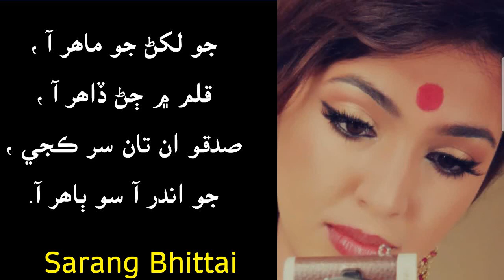جو قلم ۾ ماھر آ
لکڻ جو ڄڻ ڏاھر آ
صدقو ان تان سر ڪجي ،
جو اندر آ ، سو ٻاھر آ
شاعري  سارنگ  ڀٽائي